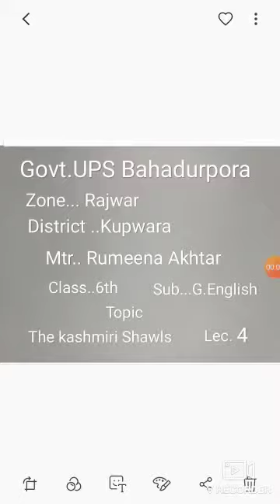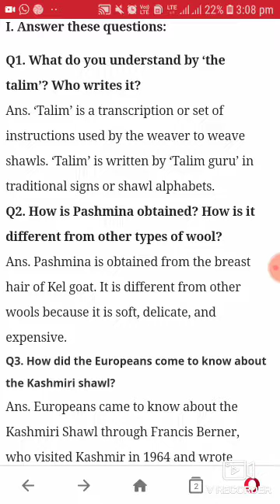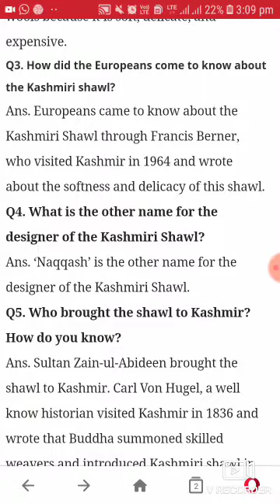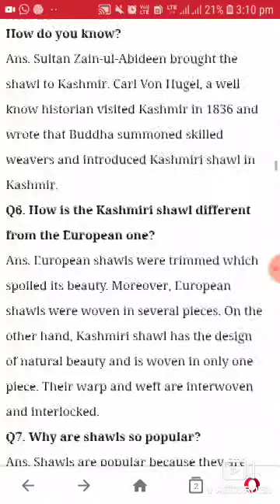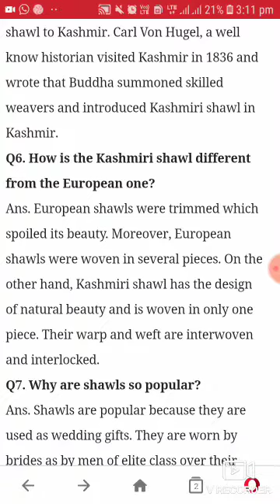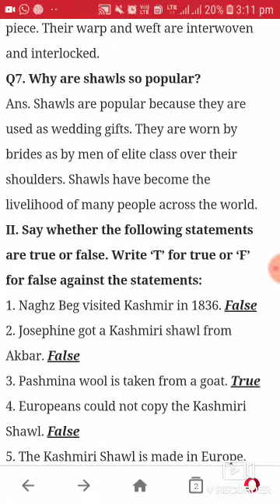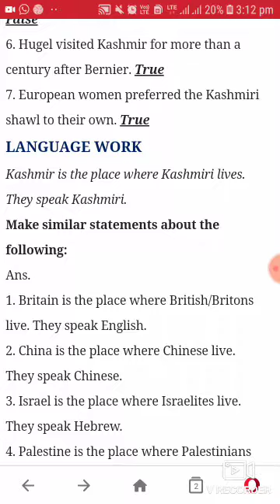The Kashmiri Shawl lecture-4 (Text Book Questions) Class 6th by Rumeena Akhter